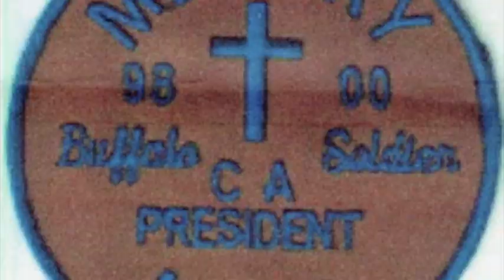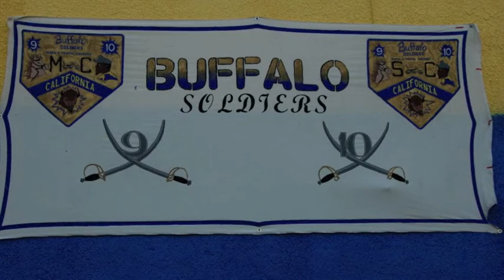Soldier,Soldiers,Soldiers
SOLDIERS BE POUNDIN